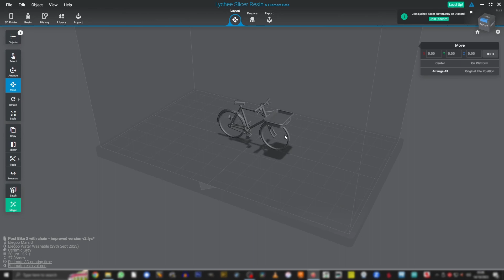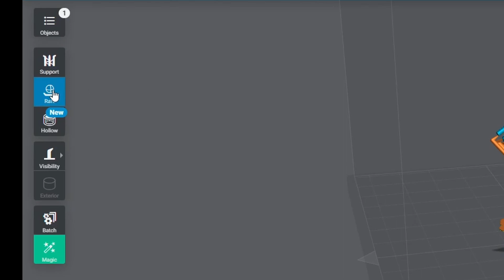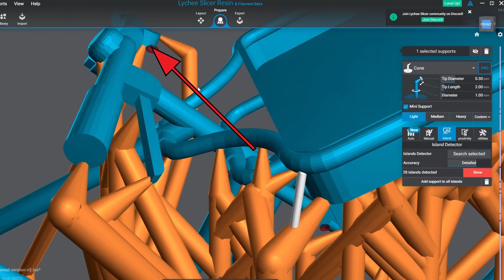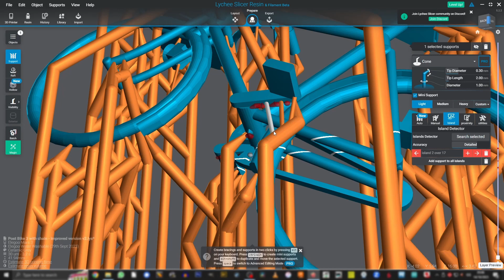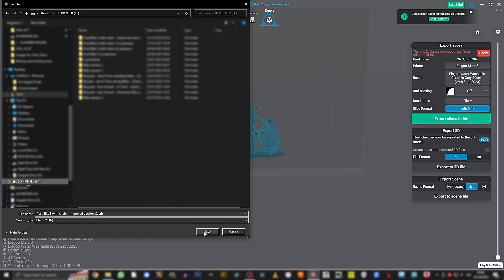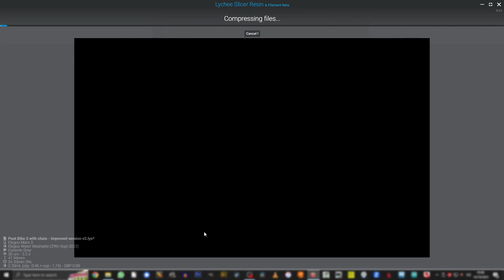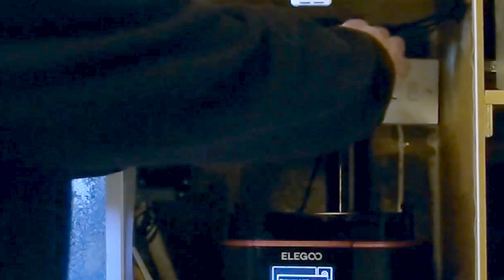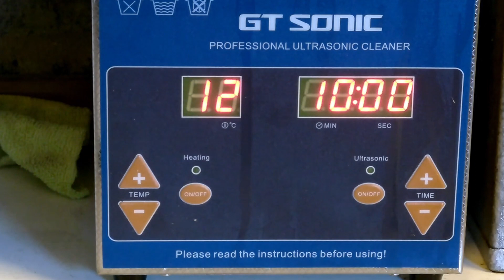Creating & Preparing an STL file for 3D Printing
Chris Walsh presents a video about creating and preparing an STL file for 3D printing, using the 'Lychee Slicer'. (1920 x 1080 24fps)

To see more of the Gauge O Guild Virtual Show click on this